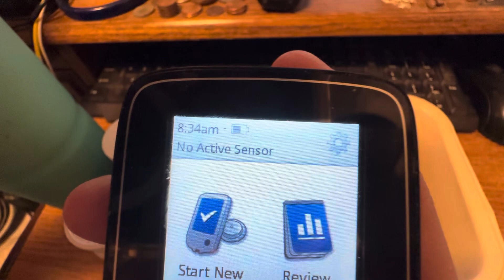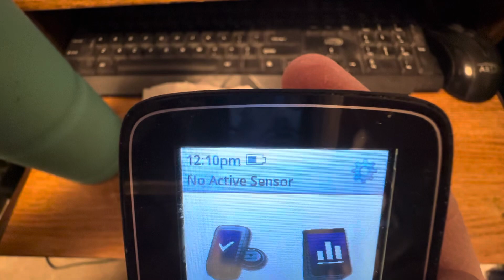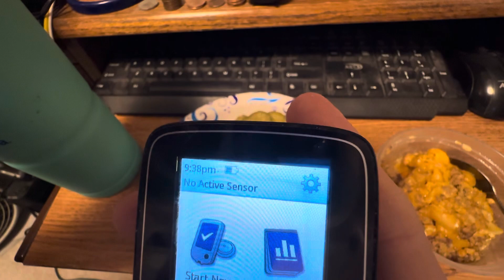9-10-2023 video of Sunday’s meals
This is compilation of my meal shorts for Sunday, September 10, 2023!  This is everything I ate and drank today!  Thank you for your support!

My phone number:
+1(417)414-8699